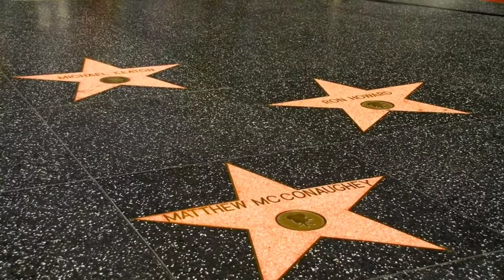CALIFORNIA TRAVEL 2022 (4K UHD)-Relaxing Music Accompaines Amazing Nature Video - 4K Video Ultra HD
Update exit tol bocimi tahap 2 per tgl 06 February 2022

Update progres sirkuit mandalika
marc marques tiba di Lombok

COPYRIGHT INFORMATION:
✔️ All The Footage Used In The Video Is License.
✔️ All The Music Used In The Video Is Licensed.
✔️ All The Footage Was Edited By Me.

4k video:
Relaxing Piano Music:
relaxingpianomusicandwatersound24/7
relaxingpianomusicrainsound24/7